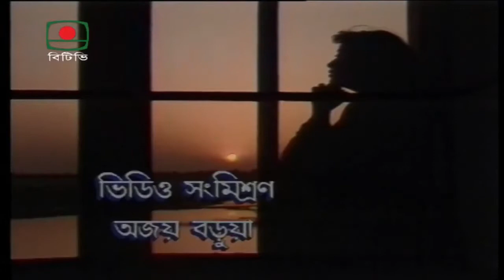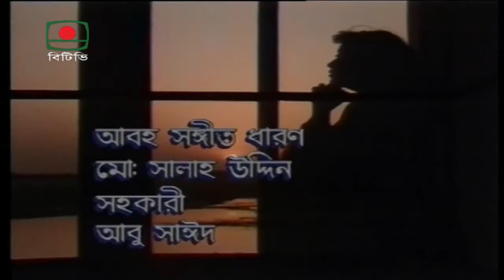kothao kaw nai 01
NATOK